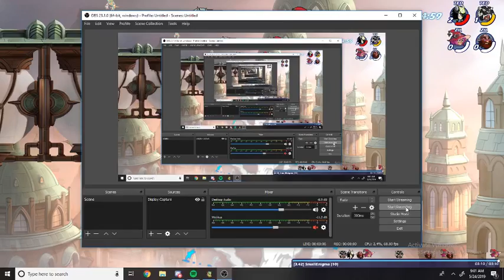NICE ASS COMBO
Neutral  B, Down B, Recovery